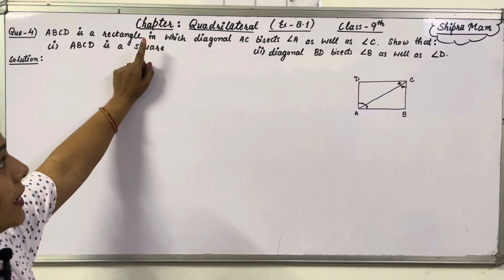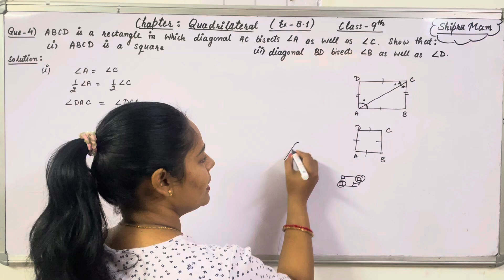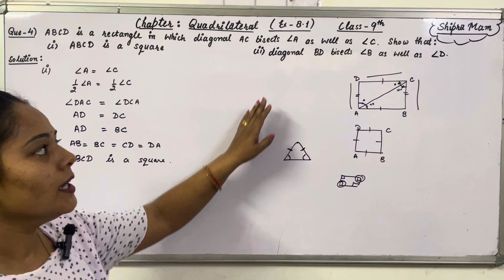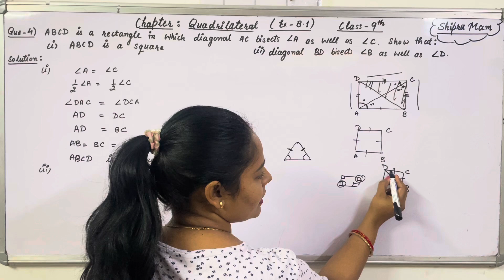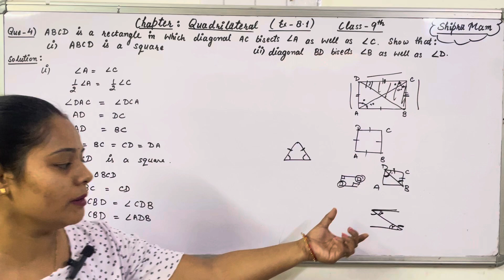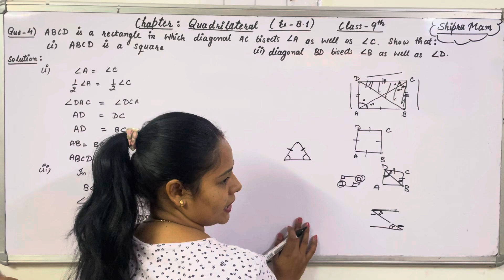Exercise 8.1 Question 4 | Quadrilateral | Class 9th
Hi! I'm SHIPRA. On our channel, you will find {Best Content for Student}. I love sharing this video for all student who preparing for exam. I experience them myself.

Hello hcgian 🙏
In this Video, We provide the best quality and best content to our precious student 👩‍🎓 We will also provide the full explanation and STEP BY STEP solution.
This video is regard for CHAPTER QUADRILATERAL  For Class 9th ,  here we provide IMPORTANT QUESTION FOR examination purpose.